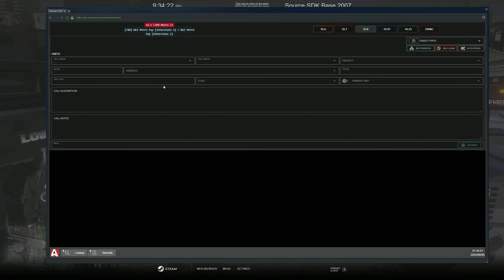He's Got Missles | Diverse Roleplay (DVRP)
Welcome to another DVRP video! In this video we had to tackle someone who stole a TANK.

1. Ensure you meet all joining requirements.
2. Read through our frequently asked questions before proceeding with an application.
3. Ensure you have joined the DVRP Fan Server.
4. Go to Joining Process
5. Fill out an application
6. Complete the application with your best effort, honesty, and ability. Ascertaining that you provide accurate personal information, select your selected department, and accept the disclaimers and rules.
7. Wait for a response via a public outrreach member. Then, you will receive information about an interview server and you will have access to a channel in the fan Discord (request-an-interview), where FTOs/FTAs will ping the accepted role when they are doing interviews.

Documents:
Conservancy